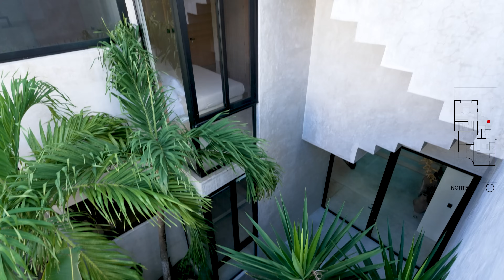*ÚNICA* CASA ESCULTURAL de CONCRETO en un OASIS NATURAL | Obras Ajenas | Espacio 18 Arquitectura |P2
Bienvenidos a nuestra exploración de Villa Cava, una obra maestra arquitectónica diseñada por Espacio 18 Arquitectura! En este video, sumérgete en la belleza y la innovación de esta casa única. Desde su diseño vanguardista hasta sus detalles meticulosamente elaborados, Villa Cava es un testimonio del talento creativo en el mundo de la arquitectura.

Terreno: 15 m x 20 m ( m2)
Construcción: 445 m2
Habitaciones: 4
Baños: 4
Pais: México
Ciudad: Tulum, Quintana Roo

Únete a la Membresía AA y obtén Asesorías Grupales en vivo de Lunes a Viernes.
Revisa proyectos académicos o profesionales. (Consulta todos los demás beneficios)